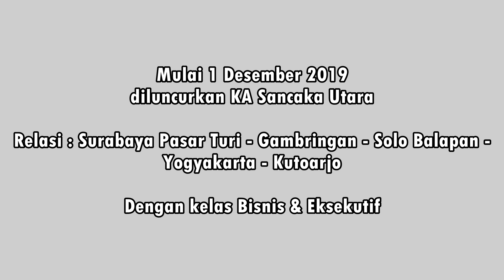Calon SANCAKA UTARA | Kirim Rangkaian Bakalan KA Sancaka Utara Kutoarjo - Surabaya Pasar Turi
KLB Kirim Rangkaian dari Kutoarjo - Surabaya Pasar Turi (via selatan) yang merupakan rangkaian bakalan KA Sancaka Utara yang diresmikan pada tanggal 1 Desember 2019 dengan relasi Surabaya Pasar Turi - Gambringan - Solo Balapan - Yogyakarta - Kutoarjo, menggunakan kelas Bisnis & Eksekutif